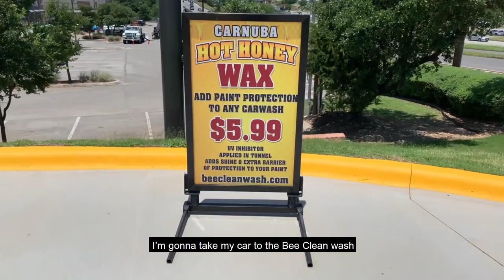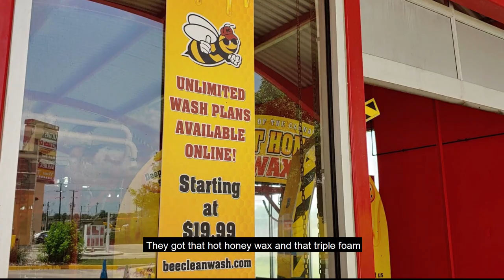Bee Clean Presents: Old Town Wash